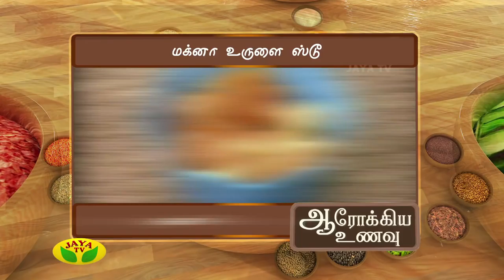Aarokiya Unavu- Episode 124 On Wednesday,21/03/18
Preparation Of Gothumai Idiyappam & Makna Potato Stew